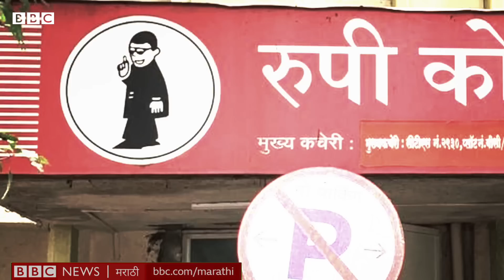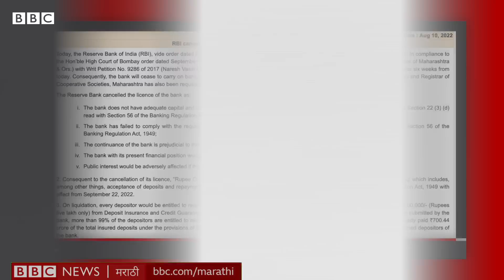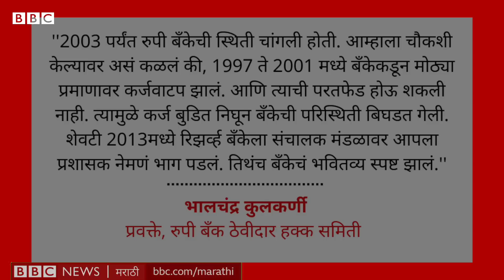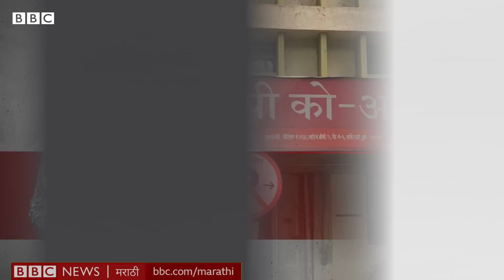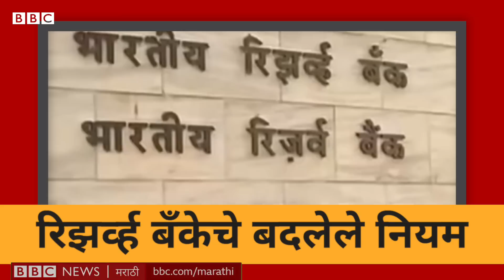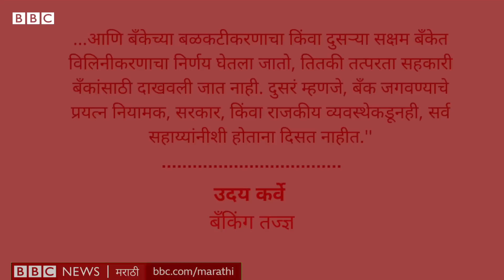RBI ने Rupee Co-Operative Bank वर का कारवाई केली? । सोपी गोष्ट 662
रिझर्व्ह बँकेनं अखेर पुण्याच्या जुन्या रुपी सहकारी बँकेचा परवाना रद्द केला. 22 सप्टेंबरपासून बँक कुठलेही व्यवहार करू शकणार नाही. 112 वर्षं जुन्या बँकेवर ही वेळ का आली? आणि महत्त्वाचं म्हणजे राज्यातल्या सहकारी बँकांना नेमकं कुणाचं ग्रहण लागलंय? कारण, आकडेवारी असं सांगते की, 2017 पासून तब्बल 67 सहकारी बँका बंद झाल्या आहेत. आणि इतर अनेक बँका याच मार्गावर आहेत. तेव्हा सहकारी बँकांवर ही वेळ का आली तेच पाहूया आज सोपी गोष्टमध्ये…

लेखन, निवेदन - ऋजुता लुकतुके